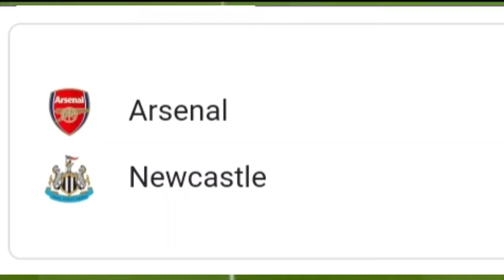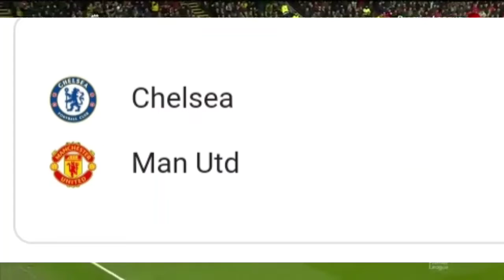Jadwal liga inggris match day 13/27-28 November 2021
19.30 WIB Arsenal vs Newcastle United
22.00 WIB Liverpool vs Southampton
22.00 WIB Norwich City vs Wolverhampton
22.00 WIB Crystal Palace vs Aston Villa

00.30 WIB Brighton vs Leeds United
21.00 WIB Manchester City vs West Ham
21.00 WIB Burnley vs Tottenham Hotspurs
21.00 WIB Brentford vs Everton
21.00 WIB Leicester City vs Watford
23.30 WIB Chelsea vs Manchester United